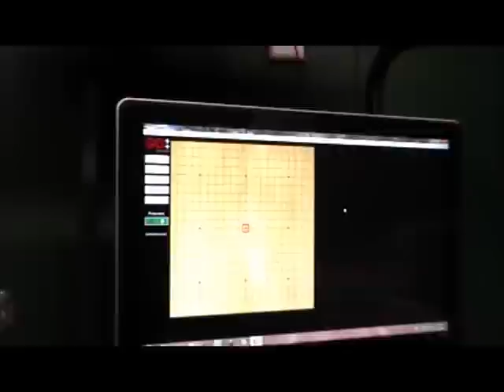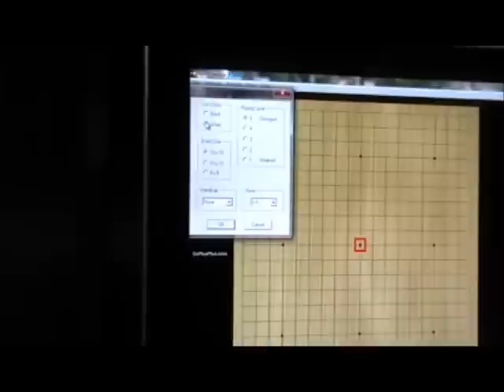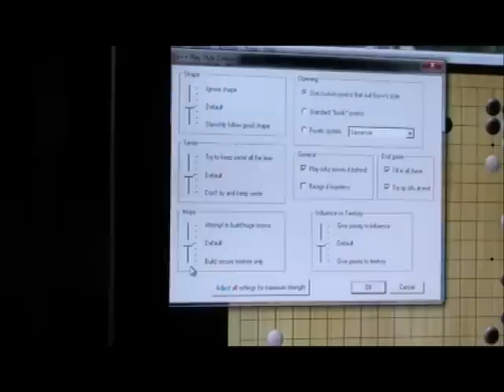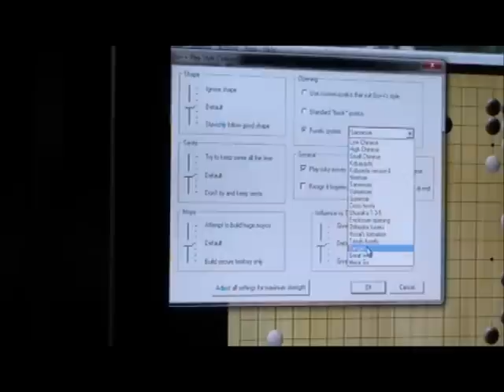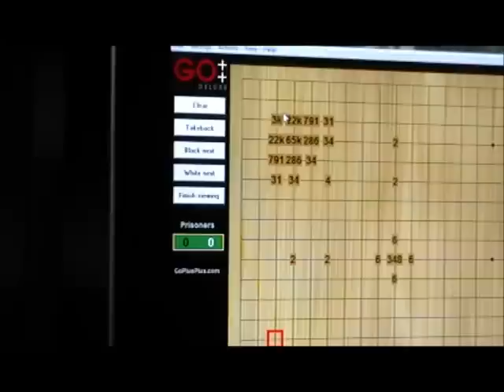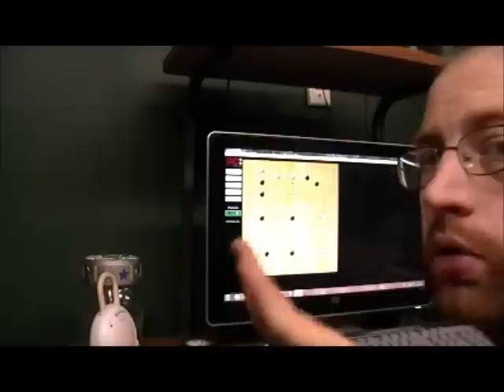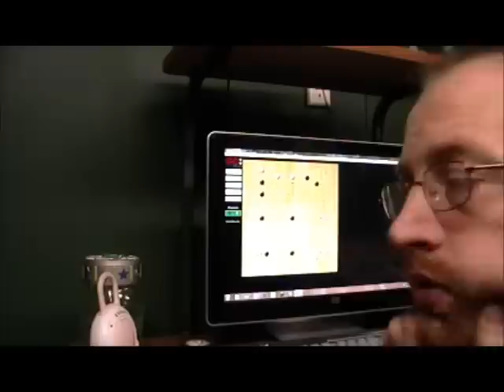go++review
I review the computer program Go++.